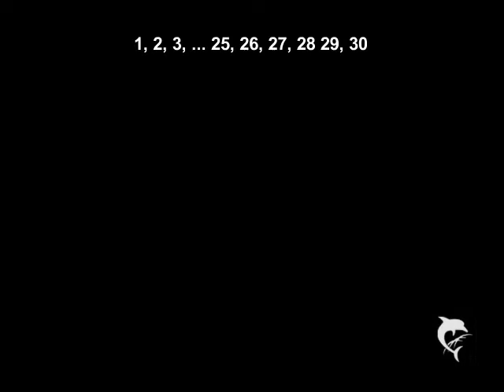Sraz SES po 30 letech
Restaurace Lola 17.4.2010